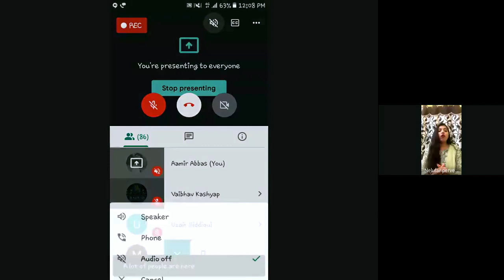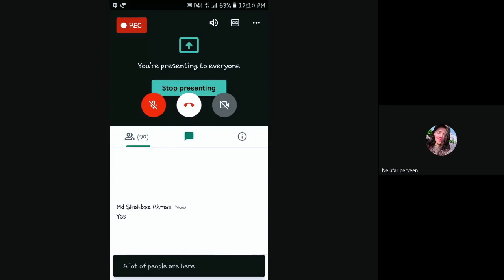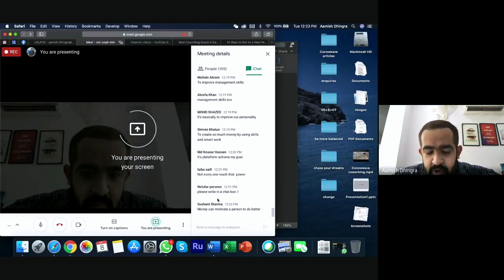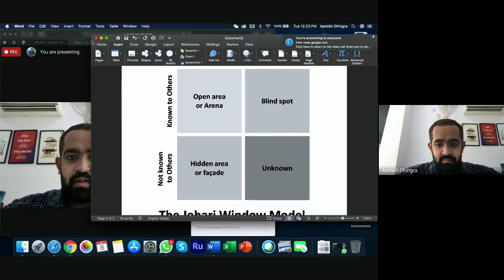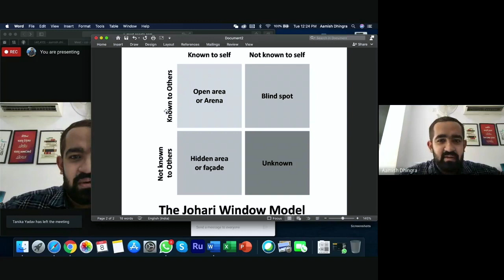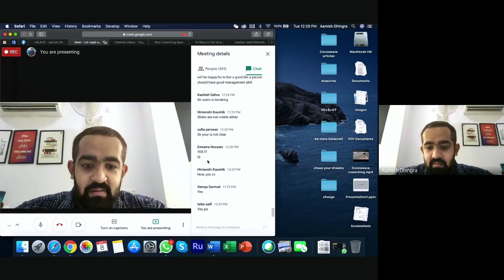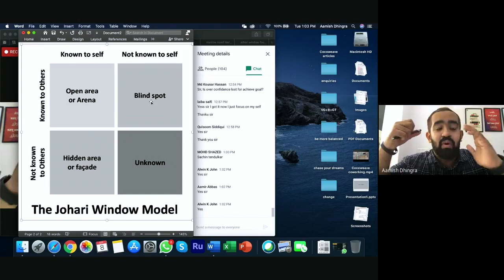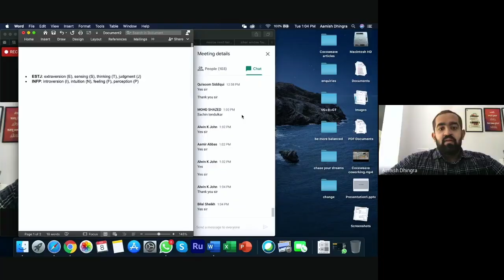Path To A New You- Guest Lecture at Jamia Hamdard, Delhi.